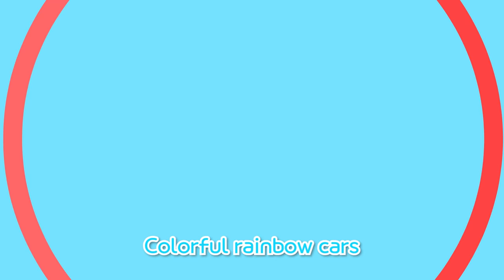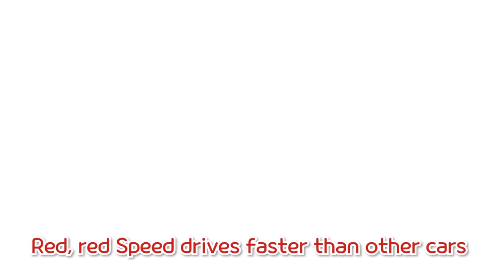*NEW* The Rainbow Paint Party l Learn Colors l Tayo Songs for Children l Tayo the Little Bus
Beep, beep, beep / Honk, honk, honk
Colorful rainbow cars
Drive around one by one

Colorful rainbow cars
Here we go! Yay!

Pink, pink, pretty pink
Pink, pink Heart drives
Smoothly, softly

Pink, pink, pink Heart
There Heart goes!

Red, red, bright red
Boom, boom, boom / Zoom, zoom, zoom
Red, red Speed drives
Faster than other cars

Red, red, red Speed
There Speed goes!

Billy: It’s my turn!
Orange, orange, o~range
Bang, bang, bang / Thump, thump, thump
Orange, orange Billy drives
Powerfully, strongly

Orange, orange, orange Billy
There Billy goes!

Yellow, yellow, golden yellow
Yellow, yellow Kinder drives
Carefully, safely

Yellow, yellow, yellow Kinder
There Kinder goes!

Green, green dark green
Bang, bang, bang / Bang, bang bang
Green, green, Max drives
Steadily, slowly

Green, green, green Max
There Max goes!

Blue, blue true blue
Blue, blue Tayo drives
Happily, cheerfully

Blue, blue, blue Tayo
There Tayo goes!